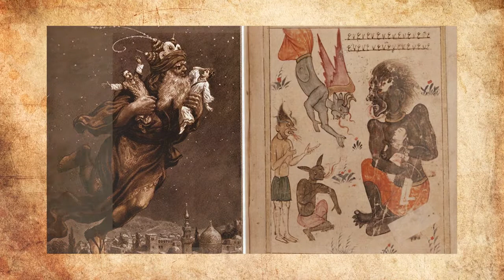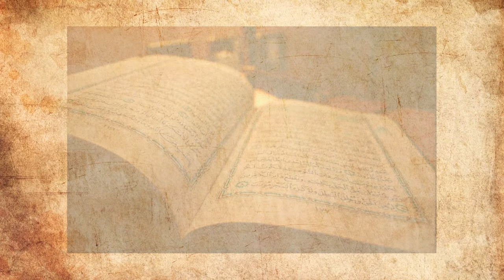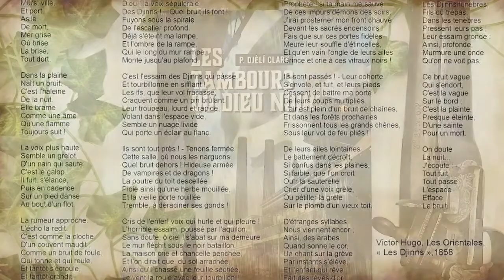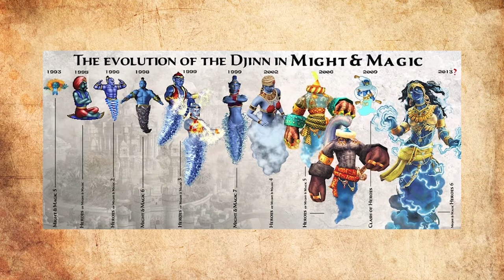BESTIARUS ~ DJINN : Seconde création entre les anges et les humains ? (#65)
Bonjour Chasseur..

Si tu es ici à la section " Bestiaire " de la bibliothèque de Babel, c'est pour récolter des informations, afin de pouvoir traquer une bête qui sera sans nul doute épique.

Je me nomme Legere, et je suis un explorateur et tu le découvre ici, aussi un ancien chasseur, tout comme toi, cependant à la différence, je suis ici depuis bien plus longtemps..

Alors assis toi et laisse moi te donner les informations nécessaire pour que tu puisse partir en quête à travers l'univers arabique et islamique ~

Les cibles donc aujourd'hui d'après ta demande est donc les mystérueuse créature nommés les Djinns.

Bienvenue à toi sur Bestiarus.

Pour toute personne qui reconnaitrait leurs illustrations, vous pouvez m'envoyer un mail ou un commentaire pour que je vous cite ici même, en vous remerciant de votre incroyable travail.